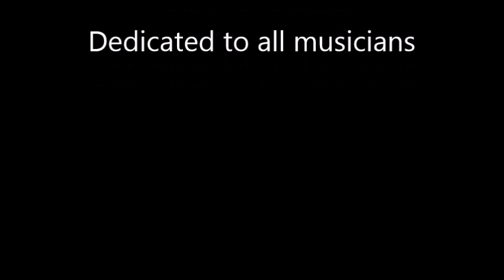Premier Prix De Violoncelle (1907)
Played by the European Jazz and Pop Orchestra

Musical construction: Paul Stouthamer

Film made by an anonymous director and produced by Pathé Frères.